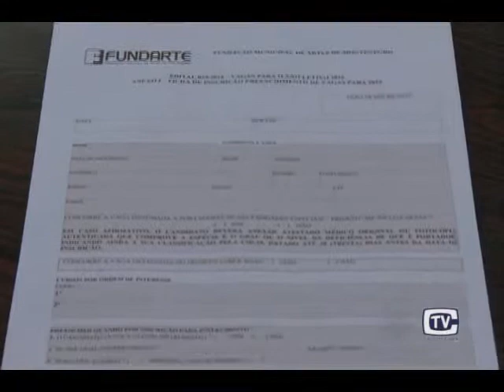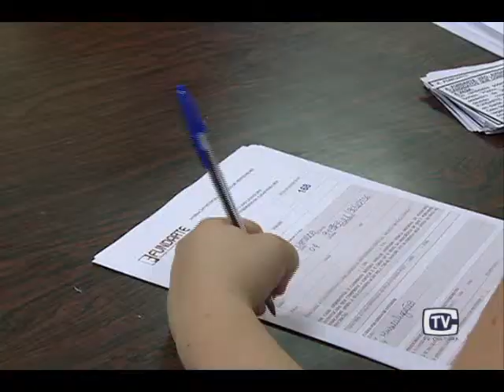Inscrições novos alunos Fundarte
Mais de mil vagas estão sendo oferecidas nos cursos da FUNDARTE para 2015.
Até sexta-feira os interessados podem se inscrever nas áreas de Dança, Teatro, Música e Artes Visuais.